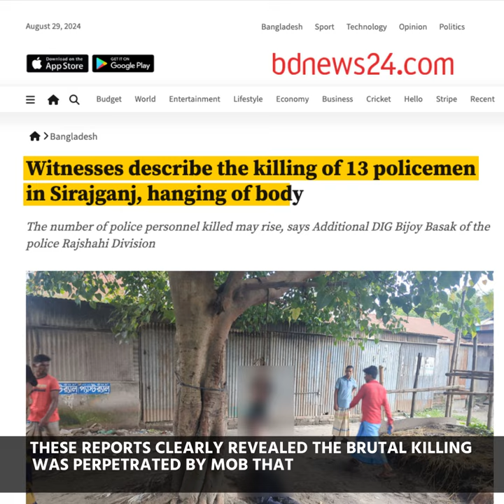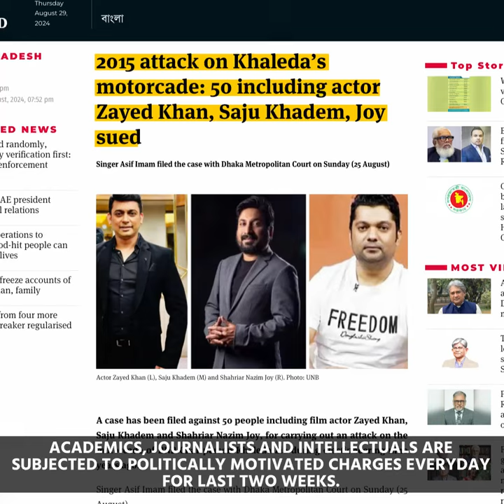A frenzy of false cases: Polticised legal system to quell Awami League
Hundreds of AwamiLeague leaders were falsely accused of killing 13 policemen in Sirajganj on August4, exposing a biased legal system. Media reports indicate the killing was carried out by a mob aligned with the AntiDiscriminationmovement, aiming to overthrow the Awami League-led government.